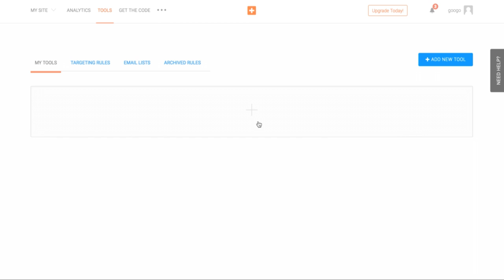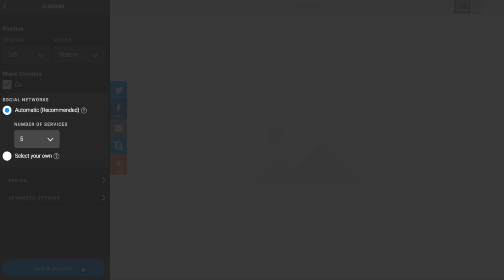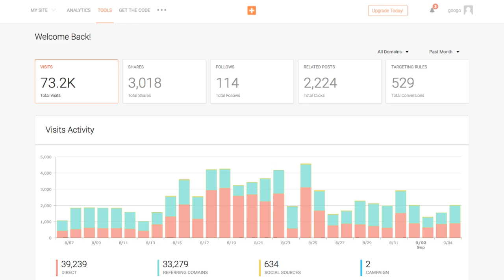Introduction to the New AddThis Tool Configurator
Learn how to use the new AddThis tool configurator to set up and customize your share buttons, follow buttons, and related posts tools.